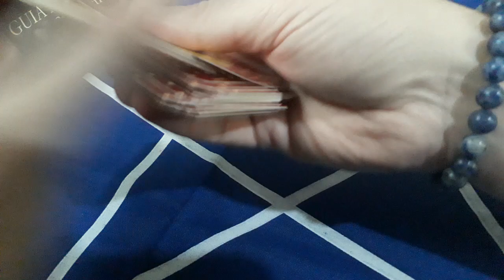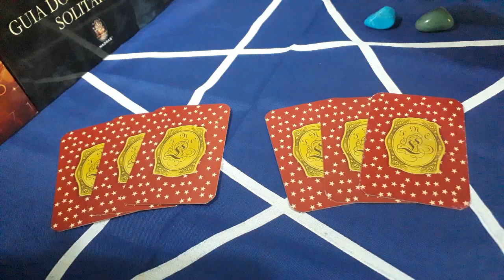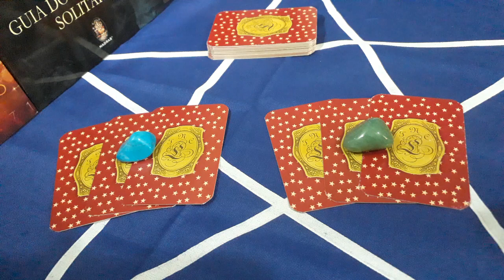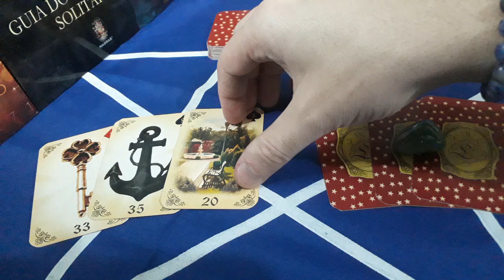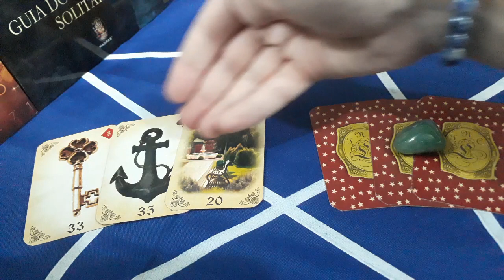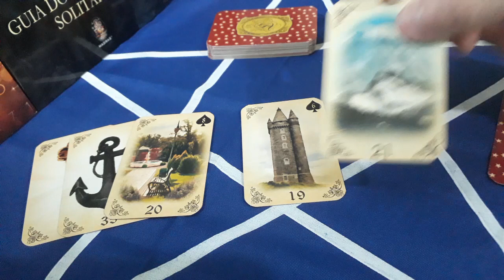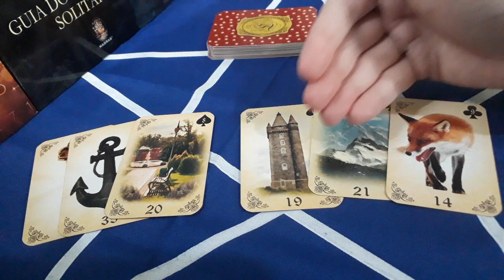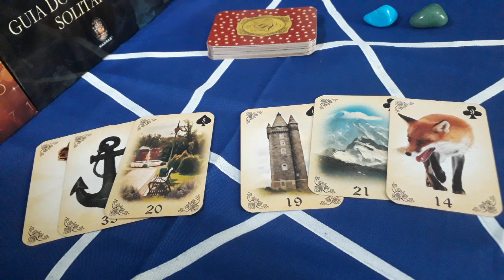Como está o sentimento dele(a) hoje?